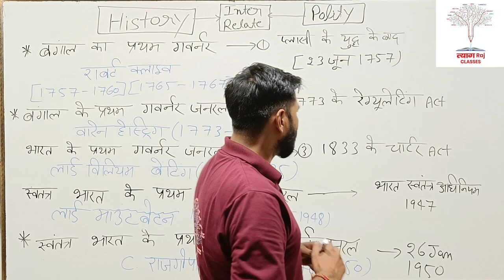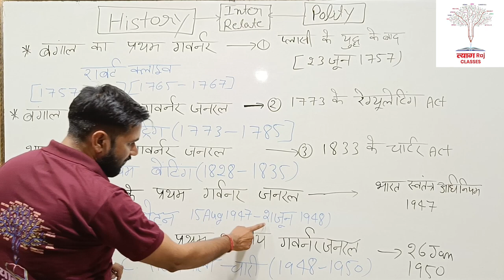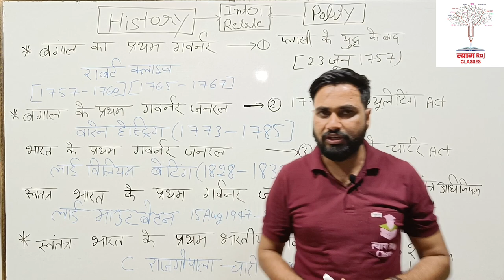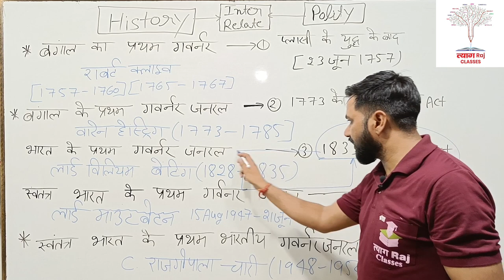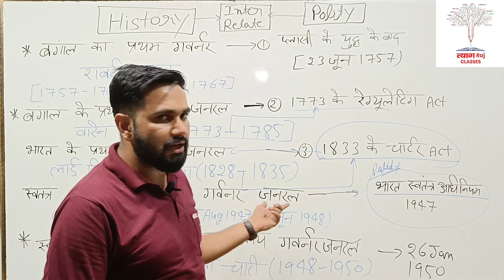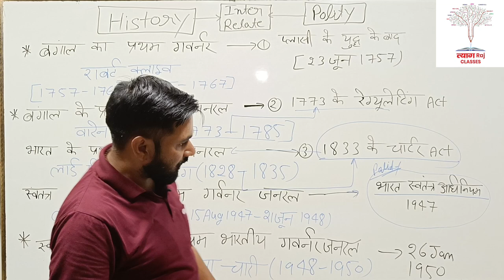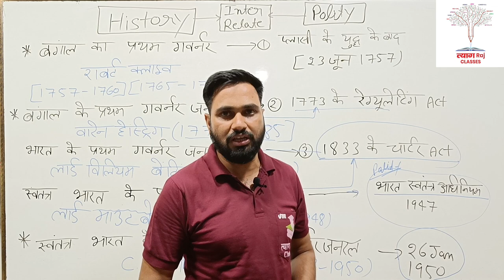भारत के प्रथम गवर्नर और गवर्नर जनरल।। ALL EXAMS/RPF/UPSI/VDO/UPP/UPPCS/UPSC/UPPCL BY - SANJEEV SIR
त्यागRAJ CLASSES SAHARANPUR

About This Video 👇

Hello friends
Main ek baar fil aapki old knowledge ko new knowledge ke sath inter relate krne ke liye ek video lekr aaya hu
Ismain history ko polity ke sath add Kiya gya h
Jiske baad aapko ek question hmesha ke liye done ho jayega
Thank-you friends